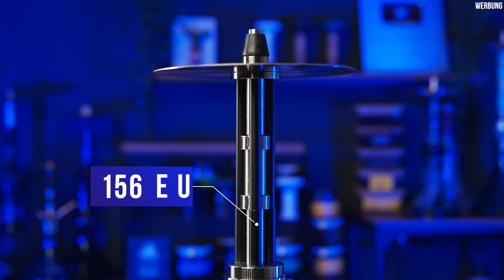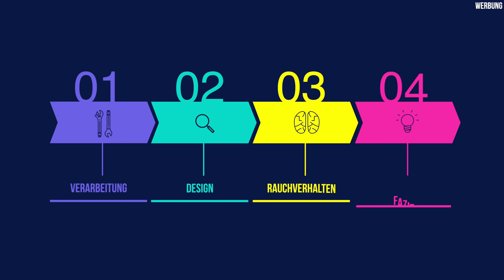The Hookah Terminator - DAS Überraschungspaket!